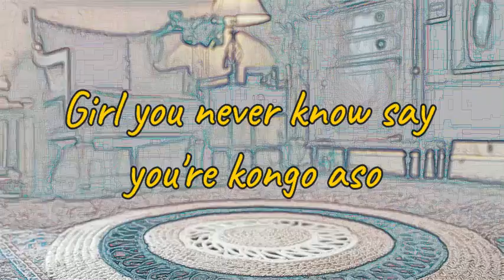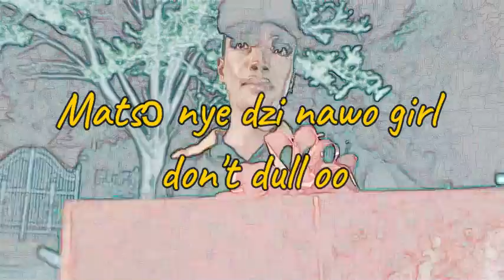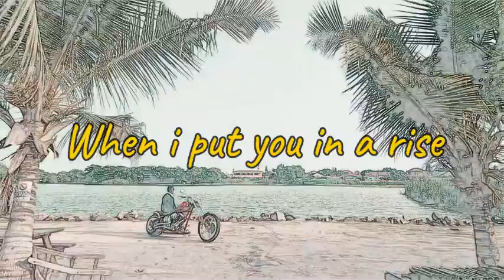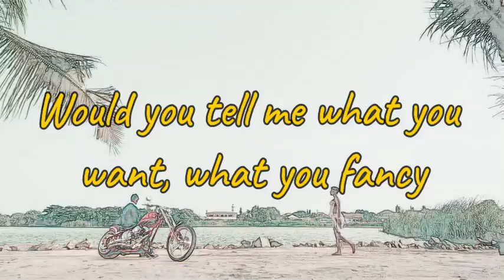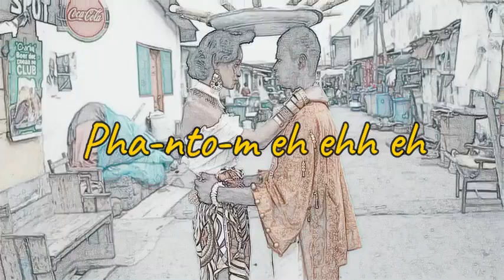Sugarcane Remix (Lyrics) by Camidoh Ft. King Promise, Mayorkun & Darkoo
Checkout the lyrics of Sugarcane remix by Camidoh Ft. King Promise, Mayorkun & Darkoo right here.